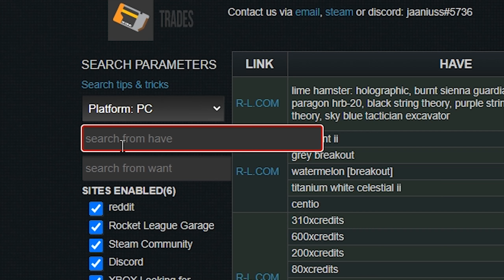How to Twinzer - Rocket League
I spent a little bit more time on this than I usually do on "how to rocket league" videos so I hope you like the result. Also do yourself a favor and don't use the Twinzer..

            Keyboard: Motospeed Inflictor CK104

RAM: 16GB

HDD: 1TB

SSD: 222GB